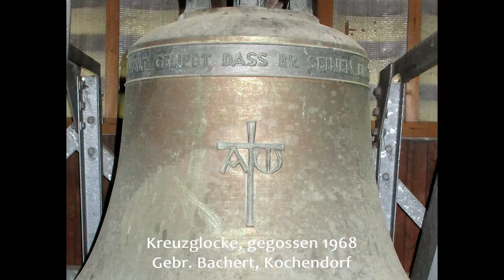Kreuzglocke der evangelischen Kirche Geißelhardt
Die zweitgrößte von vier Glocken der evangelischen Kirche in Geißelhardt, einem Ortsteil der Gemeinde Mainhardt.

Die am Ende des 19. Jahrhunderts erbaute Kirche erhielt 1875 drei Glocken. Zwei davon mussten zum Ersten Weltkrieg abgegeben werden. 1922 wurden drei neue Stahlglocken angeschafft. Finanziert wurde diese unter anderem durch Abgabe der noch vorhanden Bronzeglocke. Das Stahl-Trio überstand den Zweiten Weltkrieg. Da es aber klanglich nicht besonders schön war und auch das Gewicht der Glocken den Turm beeinflusste, beschloss man 1966 eine Anschaffung von vier neuen und leichteren Bronzeglocken.

Glocke2 - die Kreuzglocke - wurde 1968 von Gebr. Bachert, Kochendorf, gegossen, hat einen Durchmesser von 88 cm, wiegt 365 kg und trägt die Inschriften: "ALSO HAT GOTT DIE WELT GELIEBT, DASS ER SEINEN EINGEBORENEN SOHN GAB." und "GEISSELHARDT 1968". Als Symbol ziert sie ein Kreuz mit "Alpha" und "Omega".

Einen herzlichen Dank an den Kirchengemeinderat von Geißelhardt und an den Mesner Herrn Benz für die Erlaubnis und für das Sondergeläut.